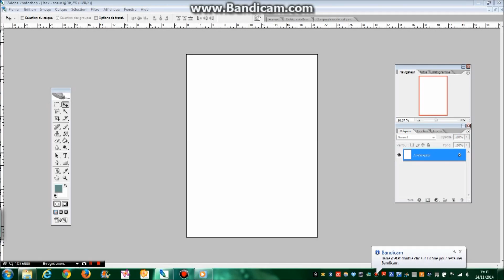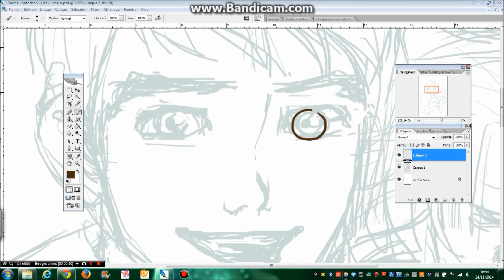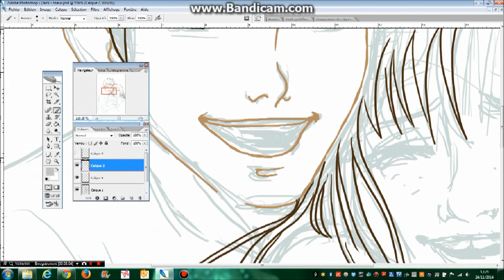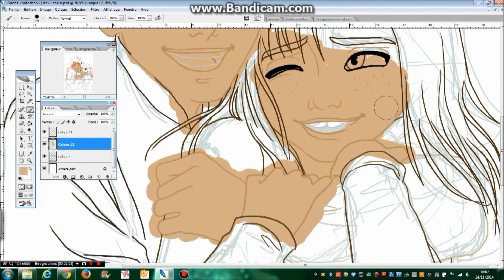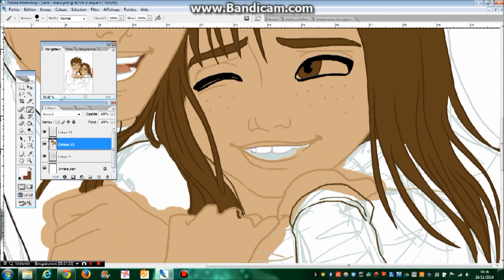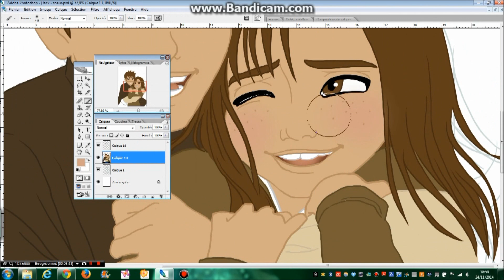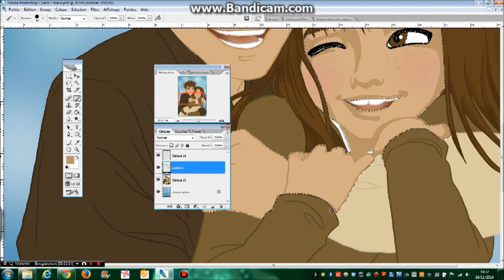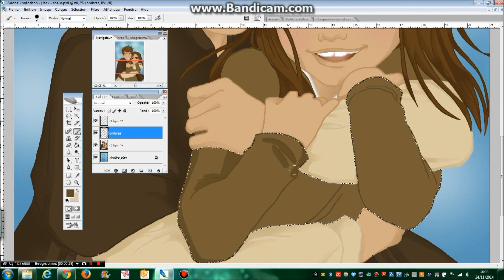Jack and his sister - "Frost Christmas" - Speed painting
My Etsy shop/Ma boutique Etsy en ligne :